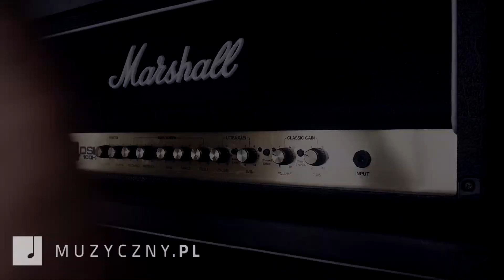Ibanez AZES31 VM Vermilion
Ibanez Vermilion to sześciostrunowa gitara elektryczna nawiązująca kształtem do stratocastera. Korpus wykonany został z topoli, wkręcany gryf z klonu, a podstrunnica z jatoby. Nabito na niej 22 progi medium jumbo. Skala instrumentu to 25 cali - krótsza niż w standardowym stracie. Za brzmienie odpowiadają trzy przetworniki single coil, przełącznik pięciopozycyjny oraz dodatkowy switch, dzięki któremu zyskujemy dodatkowe możliwości połączeń pickupów. Struny przechodzą przez korpus i zaczepione są o stały most i olejowe klucze. Korpus wykończony jest czerwonym, błyszczącym lakierem, a gryf bezbarwnym.